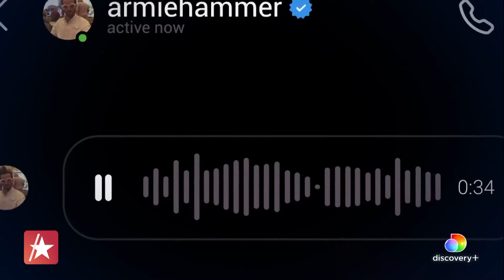Elizabeth Chambers Says ‘Chapter Of Healing’ Is ‘Complete’ After Armie Hammer Split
Elizabeth Chambers, the ex-wife of Armie Hammer, is starring in the new reality show “Grand Cayman: Secrets in Paradise.” Elizabeth filed for divorce back in 2020, and it was just months later that Armie made headlines for various sexual scandals. Now divorced, Elizabeth is ready to move forward with her life. Access Hollywood digital producer and guest correspondent Lauren Herbert exclusively visited her in Grand Cayman and learned about the show and her new chapter. “Grand Cayman” premieres April 9 at 10 PM ET/PT on Freeform and streams the next day on Hulu.